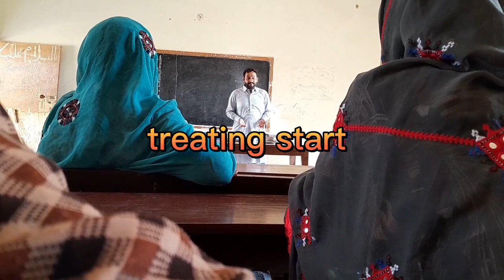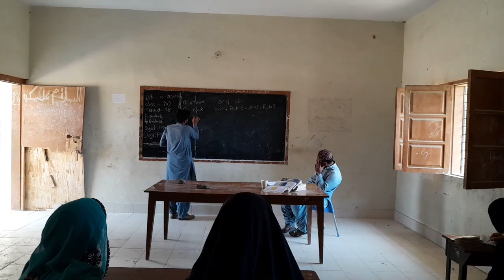"A Fun and Educational Day with My Colleagues"Learning, Sharing, and Caring.